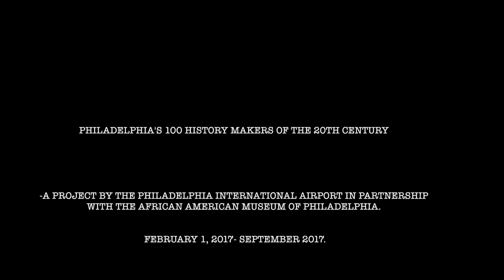Interview with Ellen Tiberino, Visual Artist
Interview with Ellen Tiberino recorded on June 13, 2017 by John E. Smith III as part of the Philadelphia International Airport's new digital exhibit, "Philadelphia's 100 History Makers of the 20th Century."